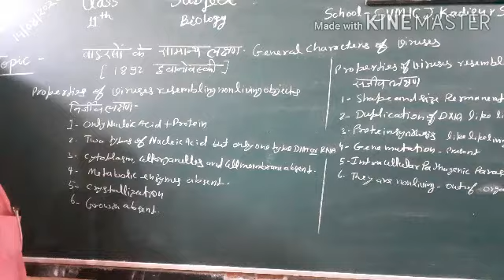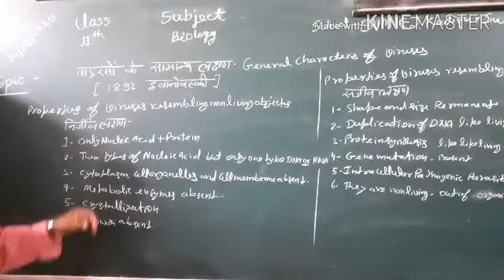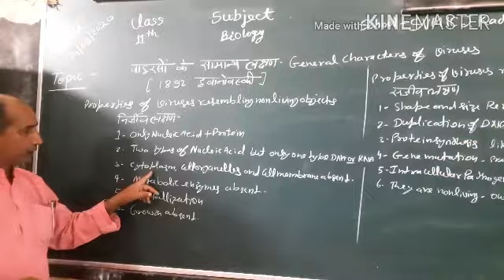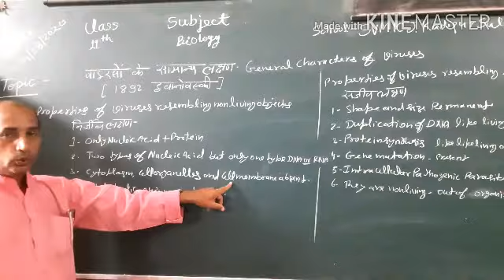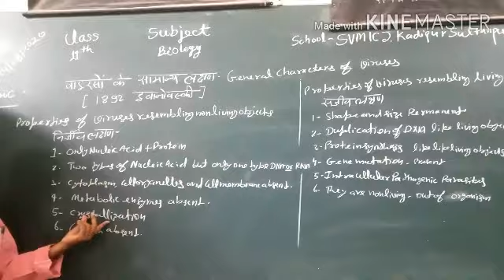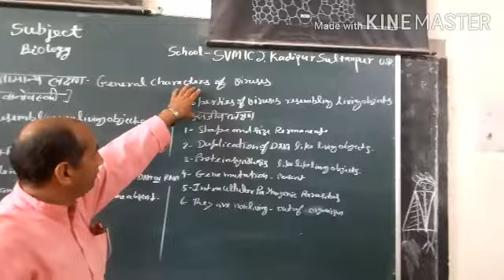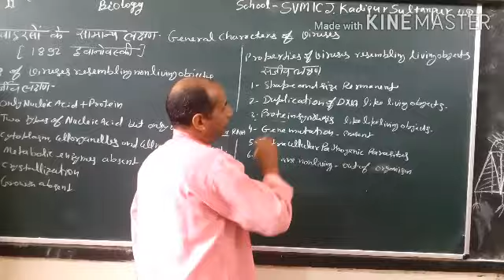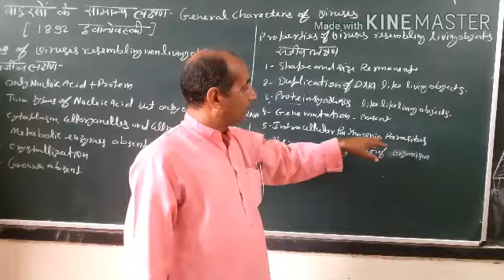Biology by harishchandra yadav general characters of viruses